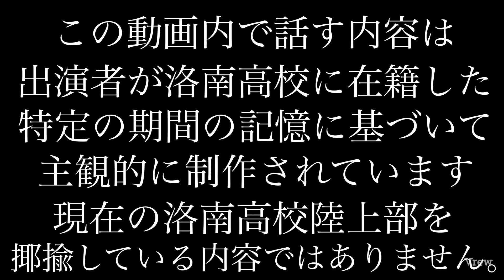駅伝強豪校の合宿はこんな感じ！洛南陸上部あるある〜地獄の合宿編〜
動画内では色々と言っていますが、なんだかんだ振り返って洛南の合宿ほど人生で濃い時間を過ごすことはあまり無いように思い、いつも話のネタになる素敵な思い出です。

次回はいよいよ池上氏との洛南コラボ最終回「メンバー争い編」です。
駅伝強豪校の立ったの7枠、つまり「駅伝神セブン」を争う熾烈なメンバー争いの模様をぜひお楽しみください。

※本動画のお話は、池上氏及びtetsuが洛南に在籍していた2009年〜2012年までのお話です。現在の洛南陸上部を揶揄する内容ではございませんので、あくまで過去のお話としてお楽しみくださいますようお願い申し上げます。

☆池上とティラノの自伝書籍☆
池上とティラノの出身の洛南高校陸上部では、毎年卒業時に部員全員が卒業文集的なものを書くのですが、まさにその池上とティラノの部分を抜き出し、さらに加筆を加えコンテンツにした自伝書籍が発売！詳しくはこちら↓

〜池上 秀志さんについて〜
☆プロフィール☆
・洛南高校時代
　全国高校駅伝に3年連続出走

・大学、プロでの主な実績
　谷川ハーフマラソン優勝
　大阪マラソン準優勝
　ケアンズマラソン優勝
　上尾ハーフマラソン優勝　など

池上氏のPB：ハーフマラソン　1時間3分9秒
　　　　　　フルマラソン　2時間13分41秒

池上氏の経営する会社
「ウェルビーイング株式会社」
○HP

　boss20